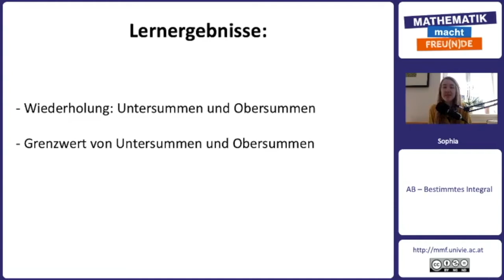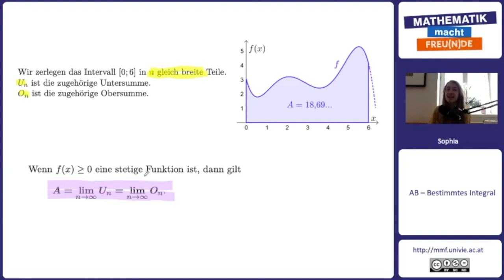Bestimmtes Integral als Grenzwert von Obersummen und Untersummen